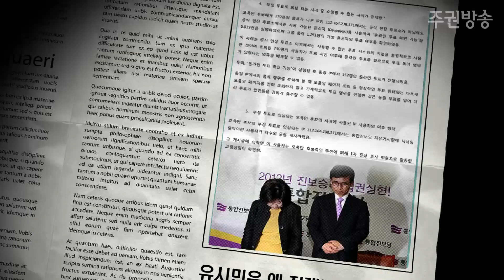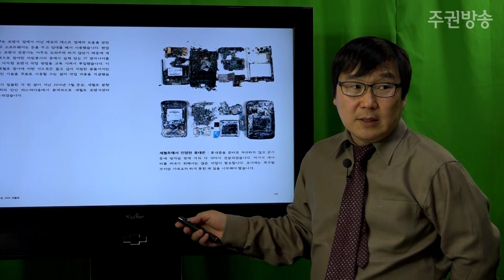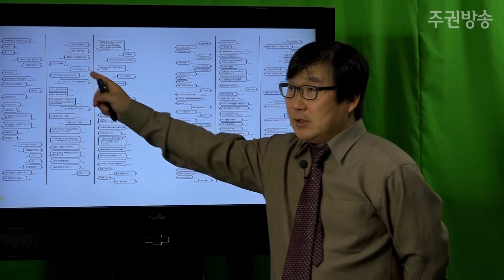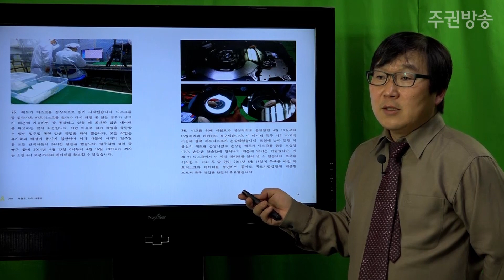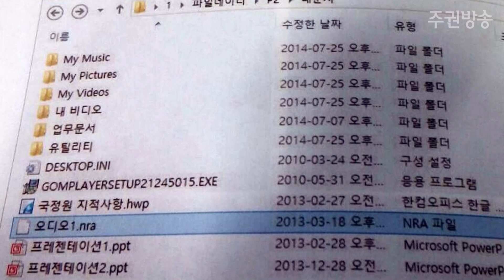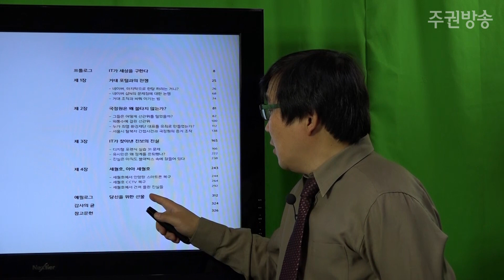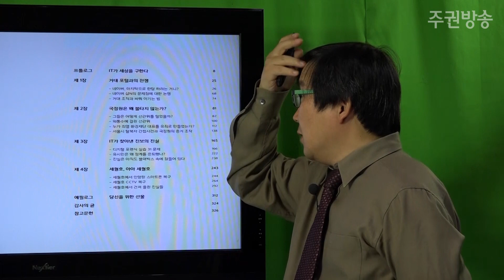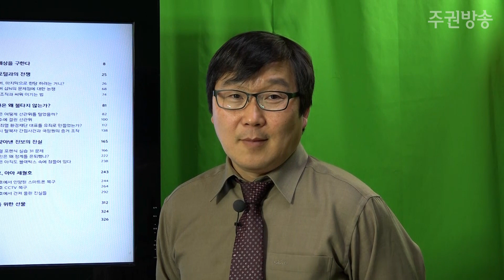세월호, 아아 세월호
김인성의 “IT가 구한 세상” 2부

IT로 진실을 찾아내고 세상을 바로 잡은 기록을 담은 책 “IT가 구한 세상”이 출간되었다.

이 책의 저자인 김인성 교수는  디지털 포렌식 전문가로  디지털 포렌식(디지털 증거조사)을 통해 환경재단 최열 횡령사건, 서울시 탈북자 간첩 사건이 권력 기관에 의한 조작임을 밝혀내기도 했다.

김인성의 “IT가 구한 세상”2부는 김인성 교수가 세월호  아이들의 휴대폰, 세월호 cctv와 노트북 자료를 복원한 과정과 복원된 내용들에 대한 이야기를 담았다.